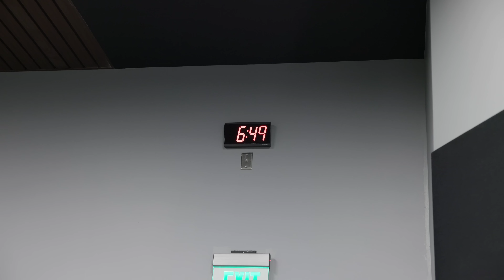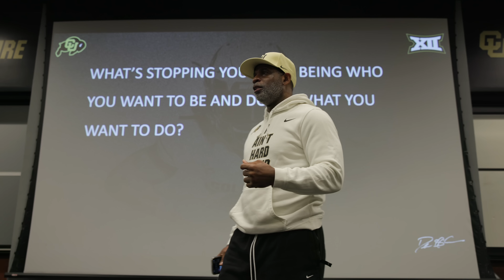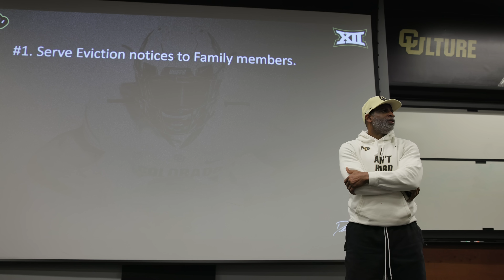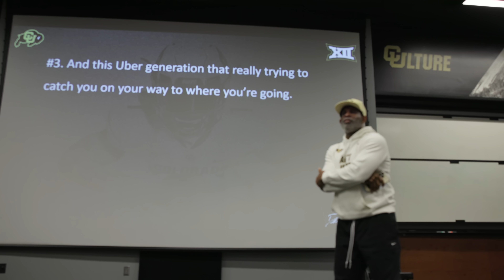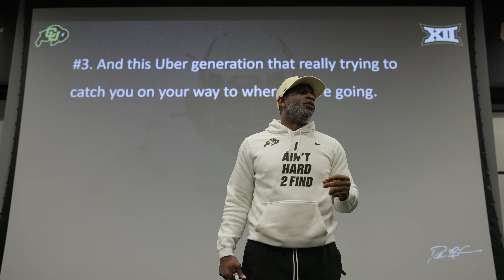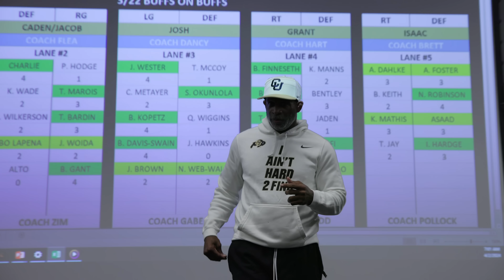Colorado DEFENSE Whooped The Offense: What’s Holding You Back?